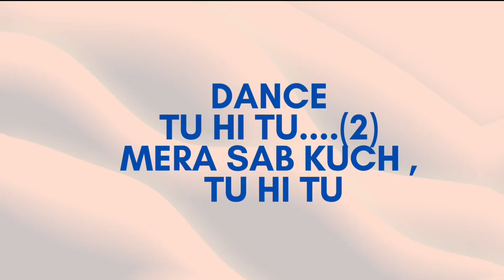VBS Christian Song | Tu Hi Tu Mera Sab Kuch Tu hi Tu | Christian Special Dance